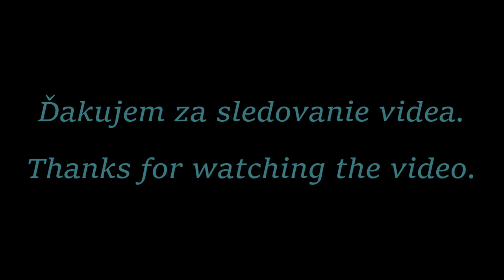Dežerická cifrovačka 2023 - Žiaci Jána Chudobu - Filip Gieci, Patrik Zajac, Sebastián Kitta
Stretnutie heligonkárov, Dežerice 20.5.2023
Pripojte sa k tomuto kanálu a získajte prístup k výhodám: